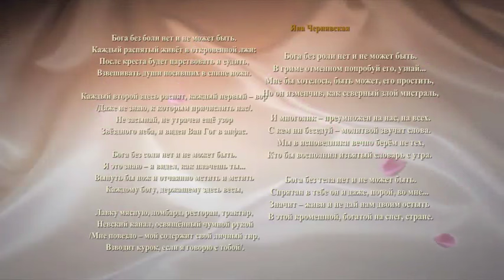Бога без боли нет Чернявская Башкин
Бога без боли нет и не может быть.
Каждый распятый живёт в откровенной лжи:
После креста будет царствовать и судить,
Взвешивать души носивших в спине ножи.
Каждый второй здесь распят, каждый первый – вор
/Даже не знаю, к которым причислить нас/.
Не засыпай, не утрачен ещё узор
Звёздного неба, и виден Ван Гог в анфас.
Бога без соли нет и не может быть.
Я это знаю – я видел, как плачешь ты...
Вынуть бы нож и отчаянно мстить и мстить
Каждому богу, держащему здесь весы,
Лавку мясную, ломбард, ресторан, трактир,
Невский канал, освящённый чумной рукой
/Мне повезло – мой содержит свой личный тир,
Взводит курок, если я говорю с тобой/.
Бога без роли нет и не может быть.
В гриме отменном попробуй его, узнай...
Мне бы хотелось, быть может, его простить,
Но он изменчив, как северный злой мистраль,
И многолик – преумножен на нас, на всех.
С кем ни беседуй – молитвой звучат слова.
Мы в исповедники вечно берём не тех,
Кто бы восполнил изъятый словарь с утра.
Бога без тела нет и не может быть.
Спрятан в тебе он и даже, порой, во мне...
Значит – живи и не дай нам двоим остыть
В этой кромешной, богатой на снег, стране.